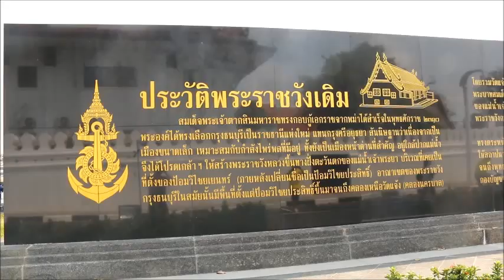โครงการน้อมรำลึกพระเจ้าตากสิน เยือนถิ่นกรุงธนบุรี 04 พระราชวังเดิม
งานโครงการน้อมรำลึกพระเจ้าตากสินมหาราช เยือนถิ่นกรุงธนบุรี
นำชมโดย โต วัดอรุณ(วันชัย ลาภวิไลพงศ์ ประธาน กต.ตร.สน.บางกอกใหญ่) และคุณวิรัช คงคาเขต อตีด สก.เขตบางกอกใหญ่